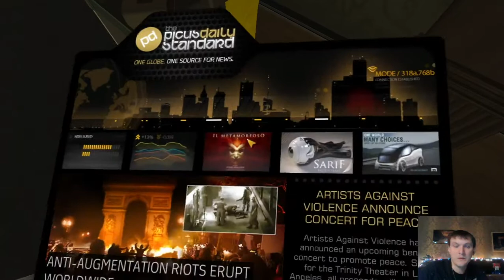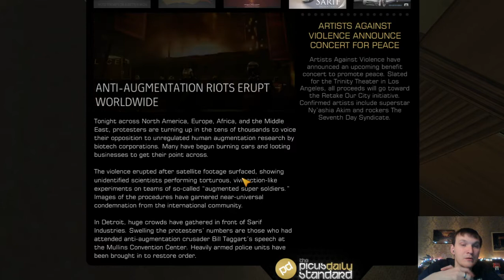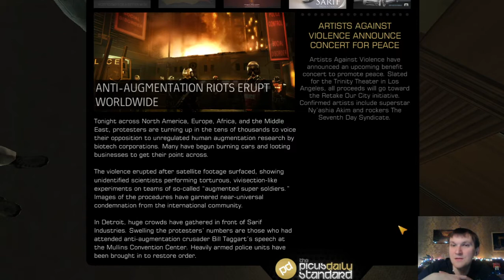Deus Ex: Human Revolution - Part 11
Live stream on November 11, 2020.